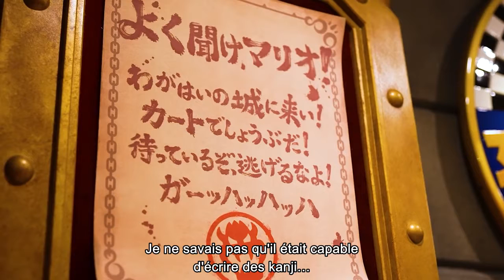présentation du parc Super Nintendo World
présentation du parc attraction SUPER NINTENDO WORLD au japon